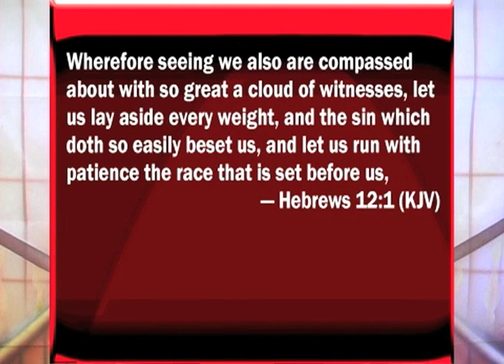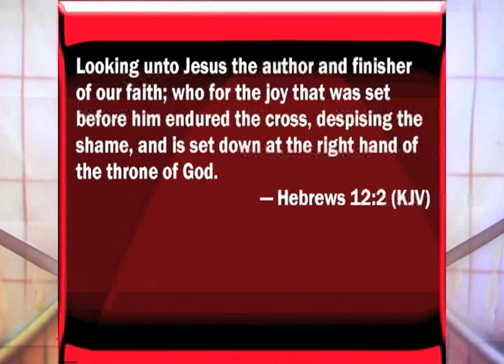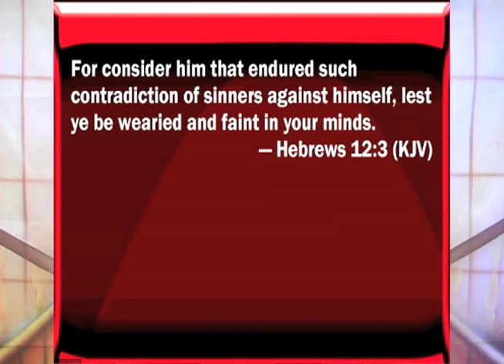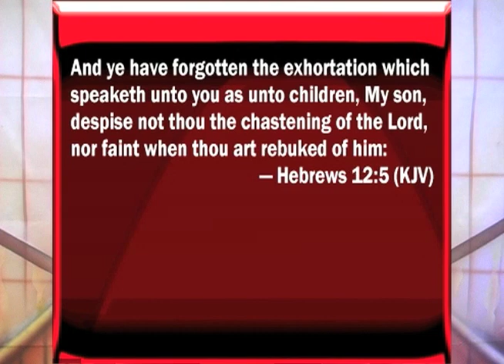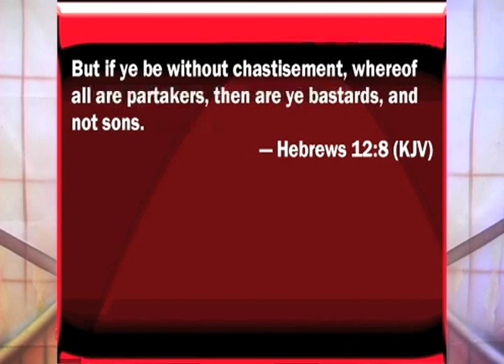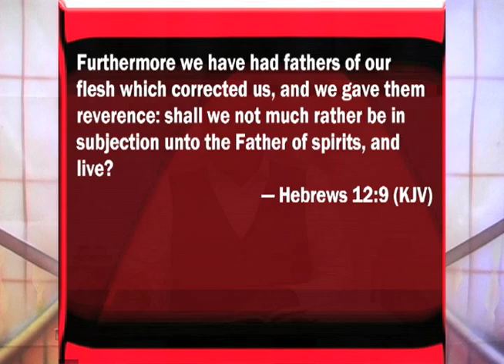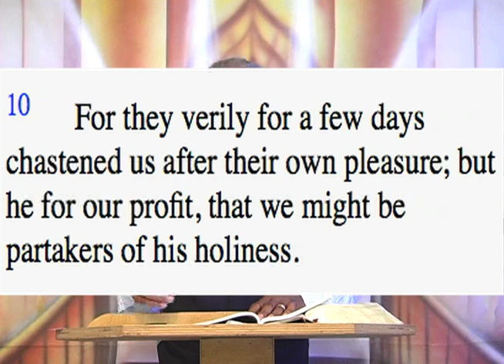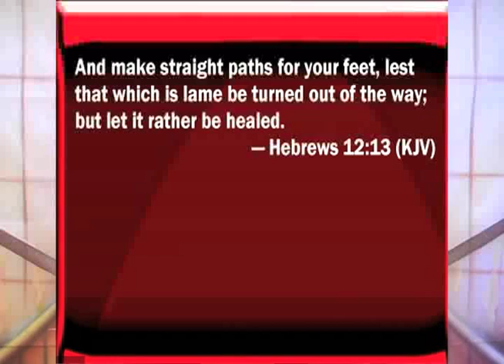Sunday School Lesson For 10:30:16 "The Author And Finisher Of Our Faith"